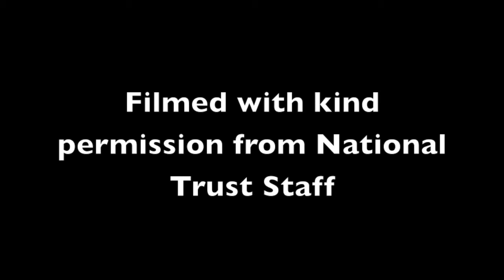GoPro Underwater Fish at Oxburgh Hall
Shot on the GoPro Hero 3+ Black, underwater housing, mostly at 720p 120fps, some clips reduced to 30fps (25%) slomo for effect.